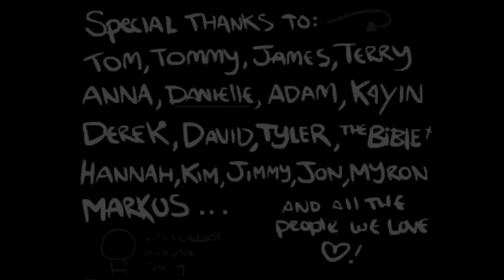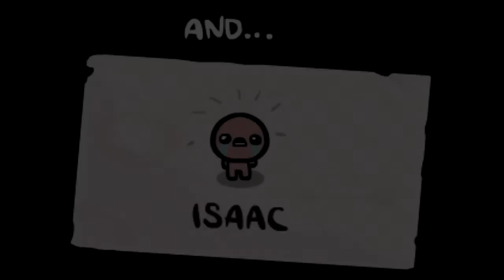The binding of Isaac - Ep 8 - Sweet victory